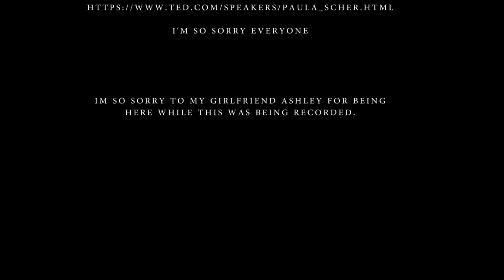Paula Scher Art Project